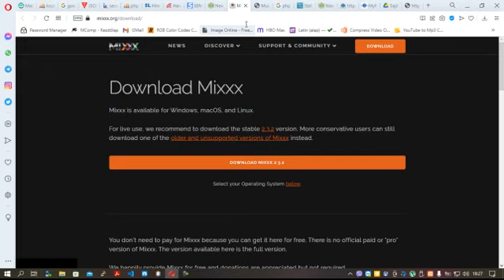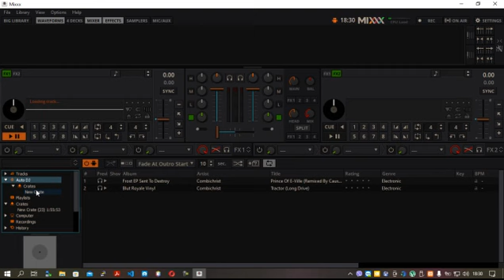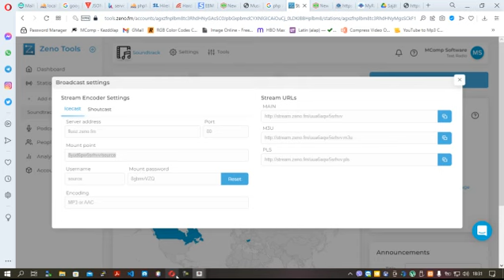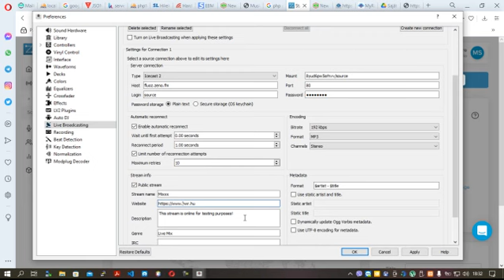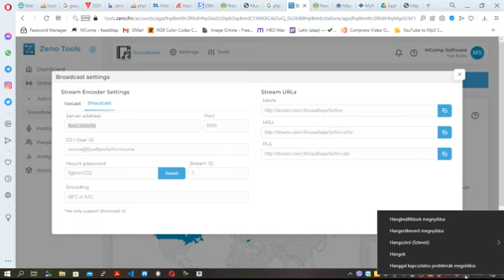Műsorszórás (Broadcast) beállítása Mixxx lejátszón